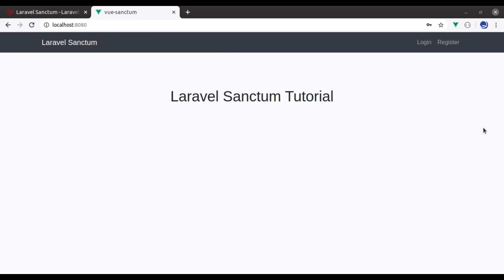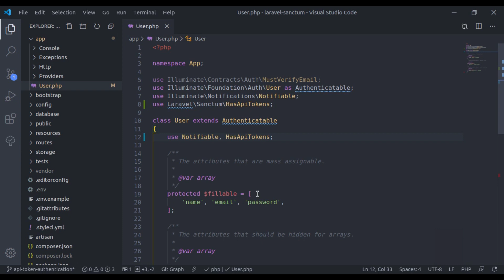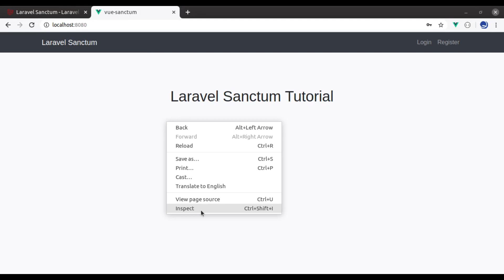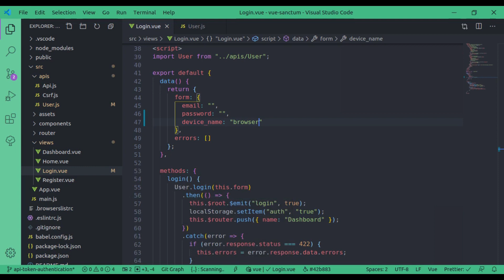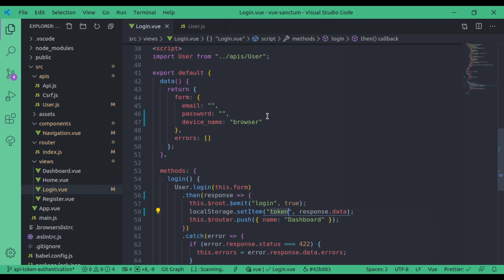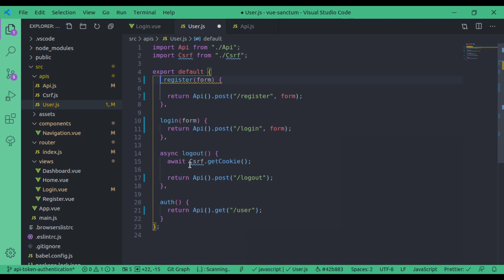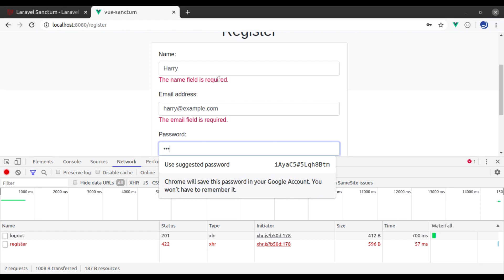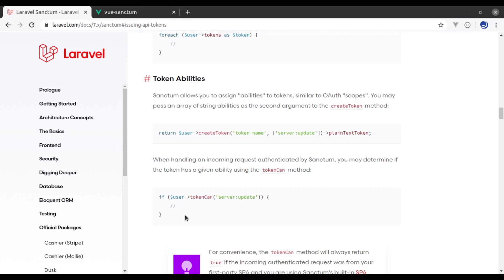#2: API Token Authentication using Laravel Sanctum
In the first part of the Laravel Sanctum tutorial, we have implemented the API Token Authentication for the SPA project. This Laravel Sanctum package also allows us to issue API tokens or personal access tokens to the user that can be used to authenticate API requests.

In this lesson, we will modify the previous project (i.e. API Token Authentication App) and implement the API Token-based Authentication using Laravel Sanctum and VueJs.